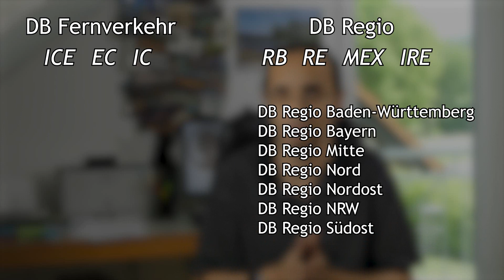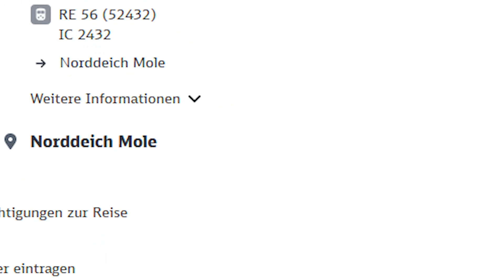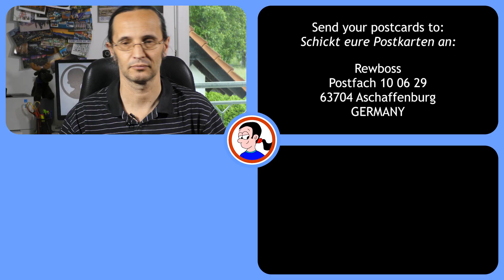Chaos for €9! Or: When is an RE train not an RE train?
Just when I thought I'd understood it all, Deutsche Bahn has to throw a spanner in the works by declaring that the €9 ticket can't be used on all RE trains. Here's what's going on.

Chapters:
00:00 In my recent video...
00:45 Long distance v. local
02:37 The argument
03:27 The rule of thumb

Send letters and postcards to:

Rewboss
Postfach 10 06 29
63704 Aschaffenburg
Germany